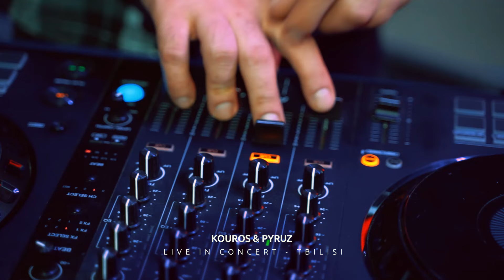Live In Concert Pyruz & Kouros